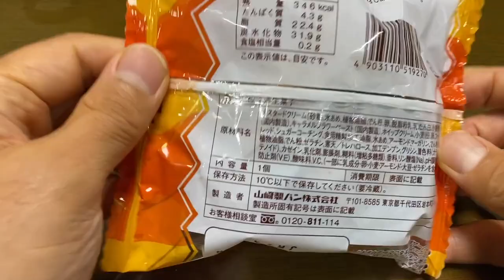【スイーツ（JAPAN sweets）】ザクザクキャラメルクッキーシュー（Crunchy caramel cookie puff）「山崎製パン（YAMAZAKI）」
ザクザクキャラメルクッキーシュー（Crunchy caramel cookie puff）

346kcal